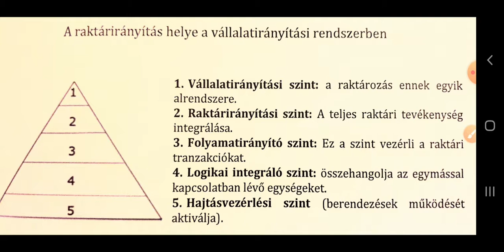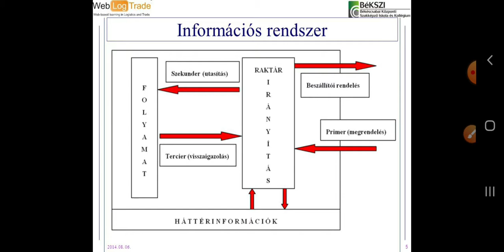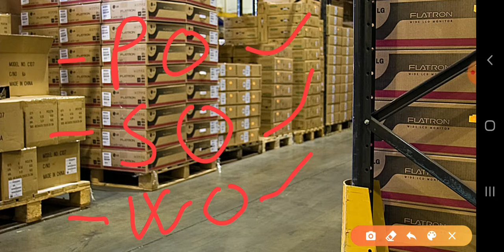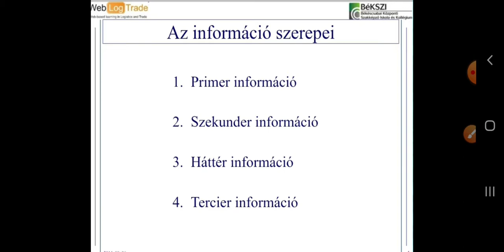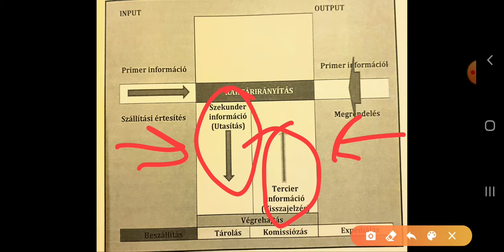Raktáros elmélet: Raktári folyamatirányításból származó végrehajtási információk 10.rész